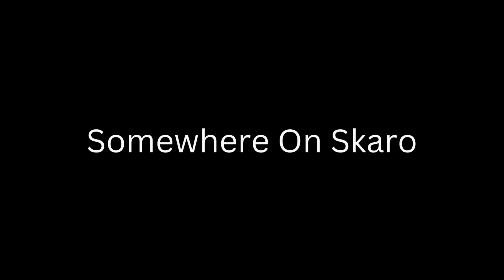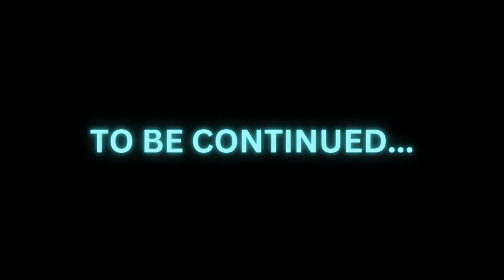New Home | Dalek Requiem | S1 Episode 3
Skaro Is Lost... But who caused it? It's on with them.

(Music Is not by me one of them is buy Musicalress Who did A great job of making this MCSM Music